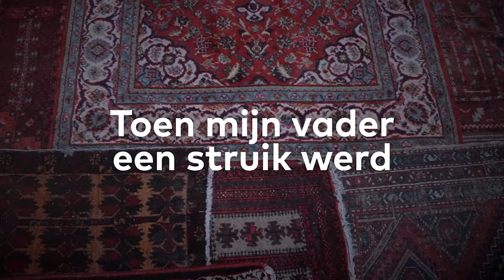TOEN MIJN VADER EEN STRUIK WERD teaser - Het Filiaal theatermakers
teaser Toen mijn vader een struik werd
28 april t/m 24 juni 2018 in Transformatorhuis Utrecht

Een indrukwekkend verhaal dat op een schijnbaar simpele manier laat zien hoe absurd oorlog is. Muziektheater op locatie dat je nooit meer loslaat! Naar het gelijknamige boek van Joke van Leeuwen.